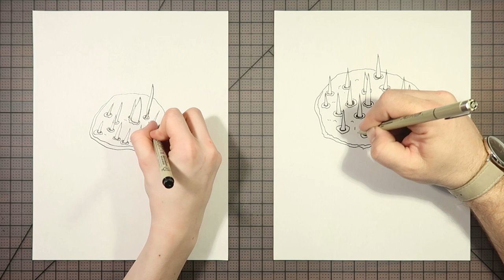How to draw Snare (Doors)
For this one, Dad and Charlie drew Snare from the Roblox game Doors.  Thank you to monica zamora, Yolanda Zamora, Isaura Román, David Vardau, Peachy Florendo, Logan g, Jonathan Ramirez Muñoz, CoolKid, Sophie Barkhauer, Jennifer Wedell, Sabna Cv, carlos bianchi laucha, and Ian Bates, for suggesting this drawing.  If you want to tell the Blakleys what to draw next, leave a request in the comments.